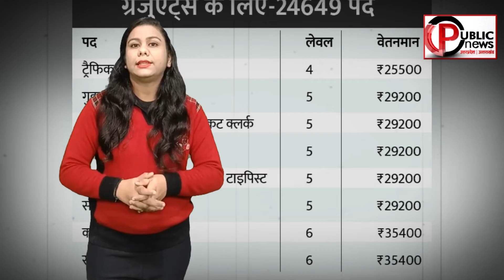RRB NTPC Protest: बिहार के गया में उग्र हुए छात्र, ट्रेन में लगाई आग ! | Bihar | Prayagraj |Top News